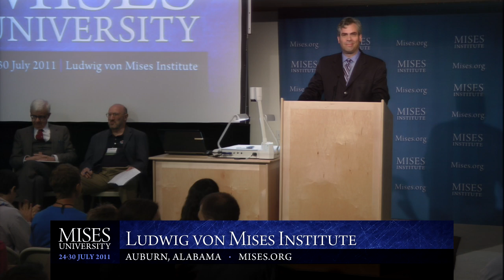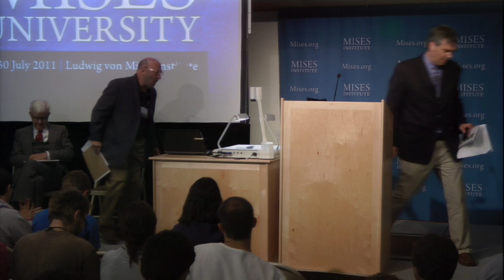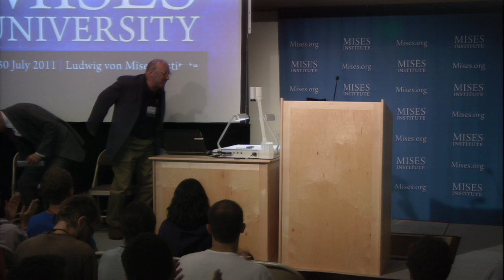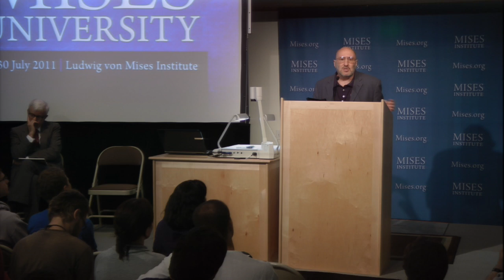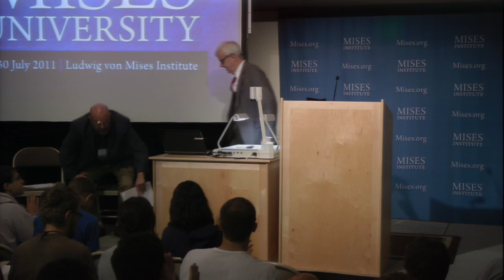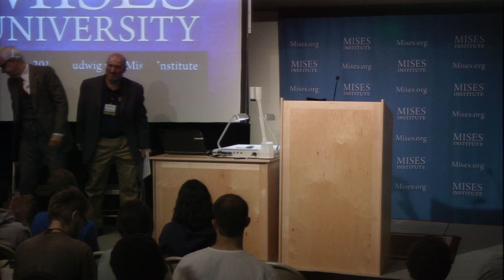Debate: It is Smart to Get a PhD in Economics | Block and North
Archived from the live Mises.tv broadcast, this debate between Gary North and Walter Block was presented at the 2011 Mises University in Auburn, Alabama.  Moderated by Peter G. Klein.